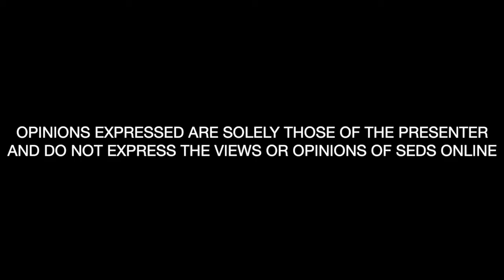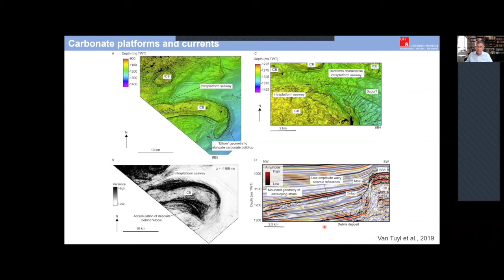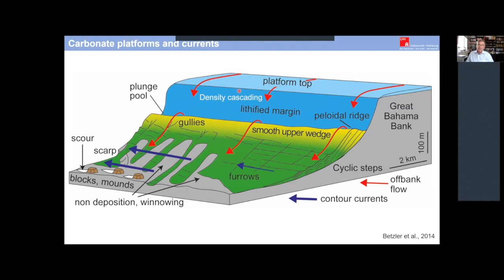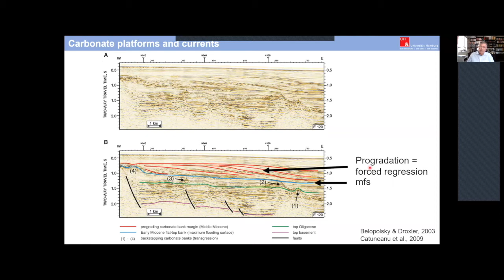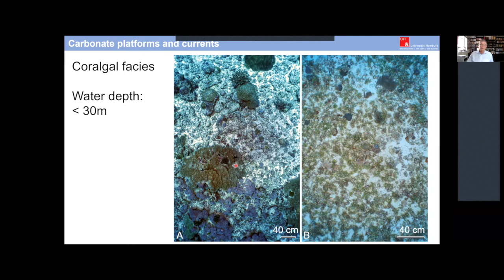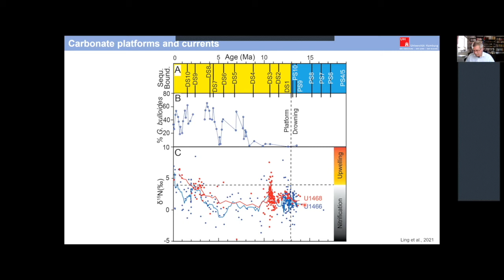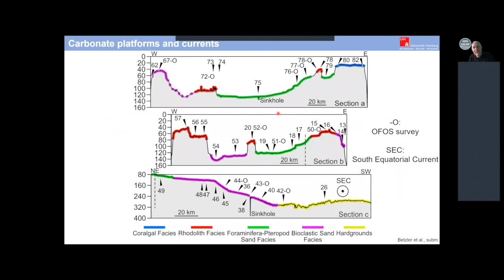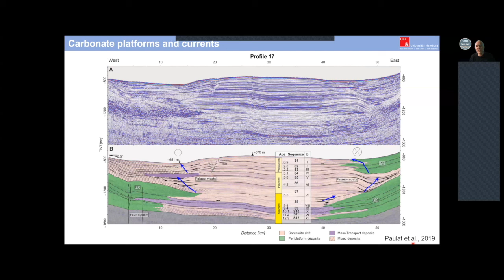The close relation of carbonate platforms and ocean currents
Ocean currents control the growth style of isolated tropical carbonate platforms because surface and contour currents shape the flanks of these edifices. Currents redistribute the off-bank–transported sediment, reduce sedimentation by particle sorting or winnowing, erode slopes, and even are a major driver of carbonate platform drowning. The flanks of isolated carbonate platforms are not only shaped by mass gravity deposits, but equally by contourites with distinct drift and moat geometries which produce specific stacking patterns of platform flank deposits reflecting combined current and gravity processes. This talk will illustrate several examples of such current-controlled tropical carbonate platform systems.